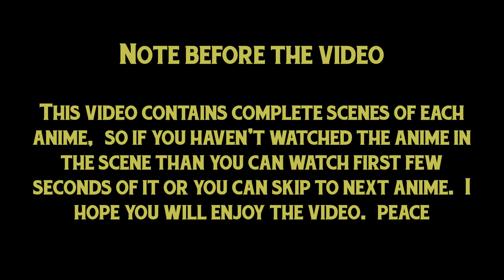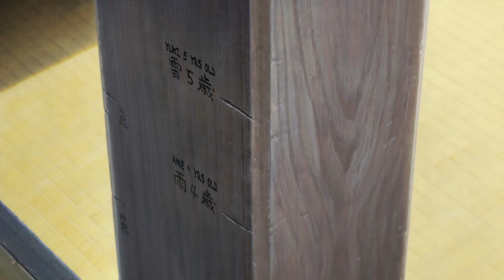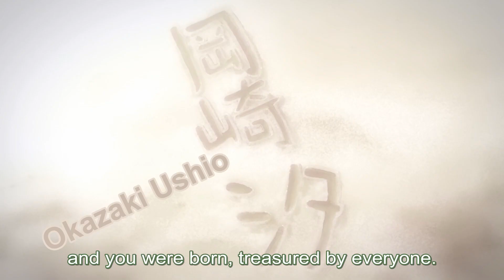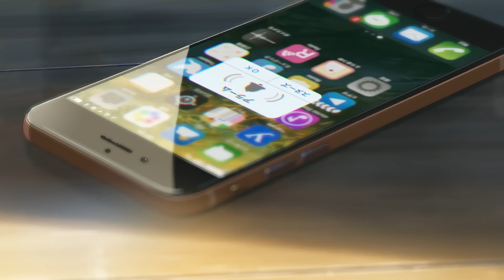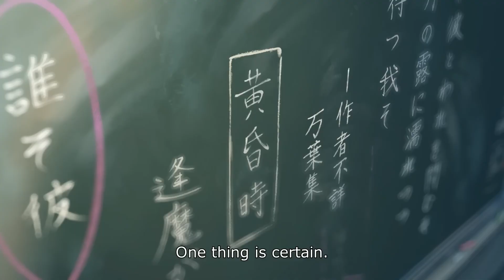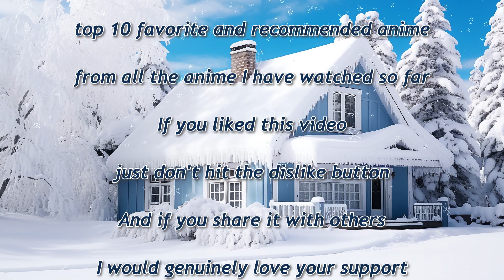Top 10 Recommended Anime Of All Time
From all of the anime I have ever watched, these are my top 10 favorite anime of all time. This list is not just for people who already know about anime but also a recommendation video for people who never watched any anime.